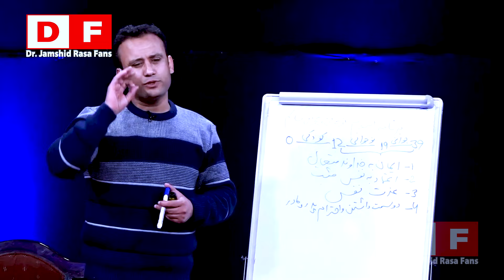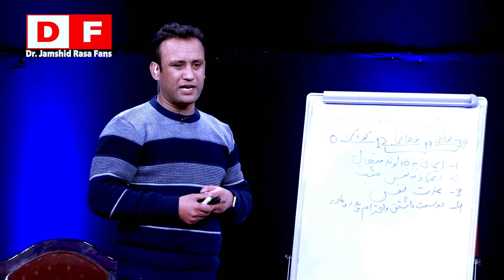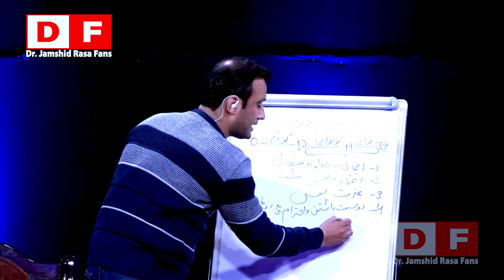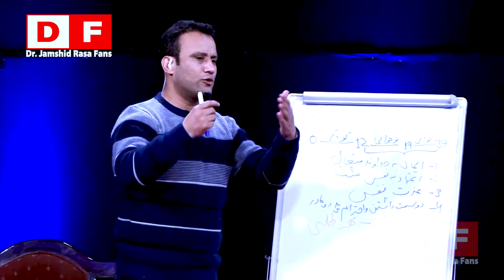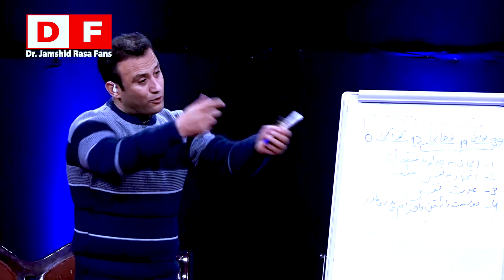اگر به خودت احترام و ارزش قائل هستی، هرگز اینگونه نباش بلکه آن گونه دیگر باش